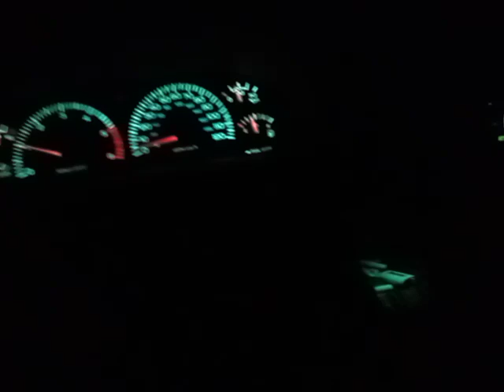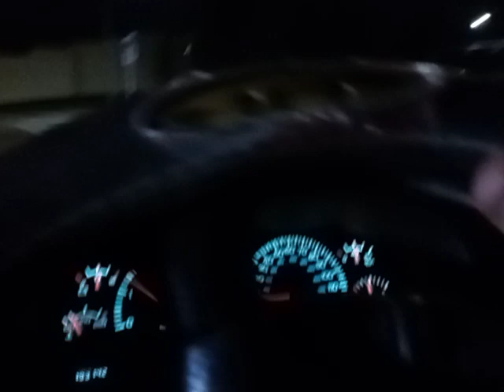daughter jumped and then arrested. for defending herself fairfield township police 513- 887-4406